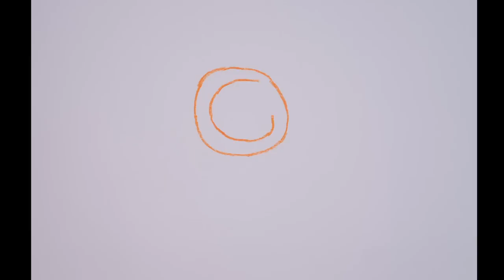Gerald Hüther - Wie kommen wir in unsere Kraft? Im Gespräch mit Sabine Dobner - inDeineKraft.de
Im Gespräch folgen wir unserer lebendigen Gestalterfreude, die wir als Kinder als Geschenk bekommen haben, aber durch die Einflüsse verloren haben. Gerald spricht über die Verwandlung, die uns irgendwann nicht mehr los lässt, diese Lebendigkeit wieder zu entdecken aber auch über die Angst jene Muster wieder los zu lassen, die uns über die Jahre begleitet haben.

Was hat Mut damit zu tun, dass wir Dinge tun, die sonst unvorstellbar sind? Wo geht es uns nur um Anerkennung und Belohnung? Wo findet Selbstwirksamkeit statt, wann "hören" wir auf unser Herz? Diese, und viele weiteren Fragen, erforschen wir in diesem kurzweiligen Gespräch.

Wie Gerald zum Abschluss sagt: wir müssen versuchen miteinander über solche wichtigen Themen wieder ins Gespräch kommen, damit es sich ausbreitet!

...viel Freude und tiefgreifende Erkenntnisse!

☀ mehr zu mir, Sabine Dobner und meinen Angeboten, dich auf deinem Weg in deine Kraft zu begleiten und zu unterstützen